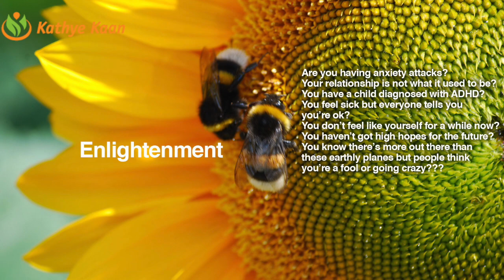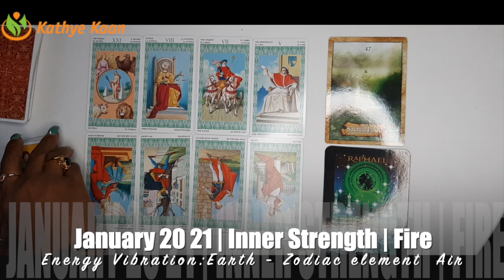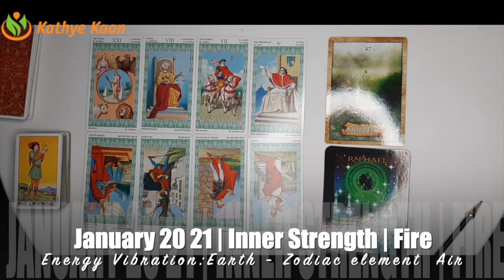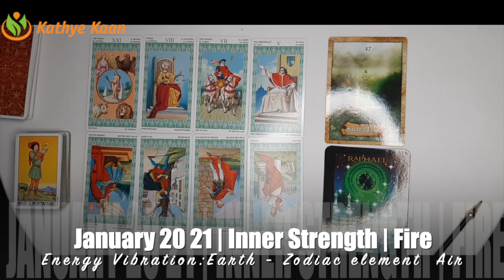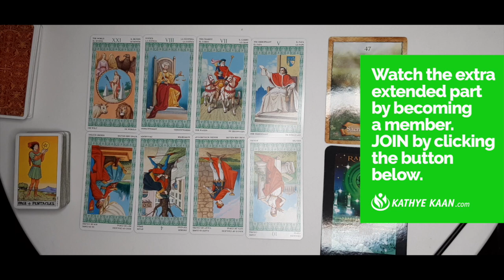VIRGO JANUARY 2021 💝 JUSTICE ~ U Have Won! Big Pay Out 💖 MONTHLY INTUITIVE TAROT HOROSCOPE READING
Kathye